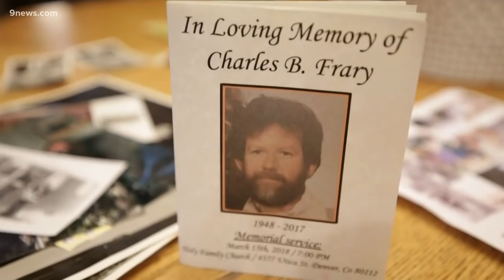Site of record hoarding case demolished, death investigation remains open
Questions are still lingering in the case of a Denver man who was found dead in his own living room more than a year after he was first declared missing.

As the death investigation of Charles Frary remains “active,” 9Wants to Know interviewed the city’s new police chief - who, before his promotion, was the commander of the district where Frary lived and died - for the first time to ask questions about what the agency describes as an “open” investigation.

9NEWS (KUSA) is located in Denver, Colorado.